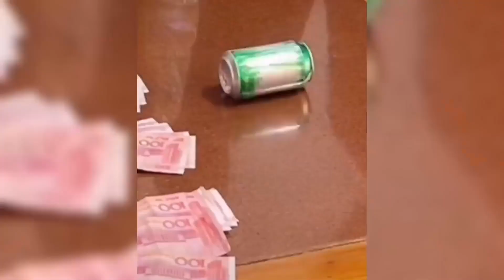老妈，老爸昨天喝酒了，还喝晕了不然不可能把鞋放冰箱里。直播带货